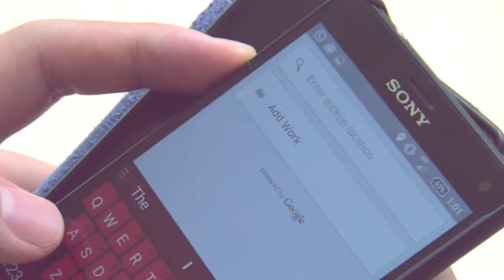Middenterra - Legacy Of The Ring